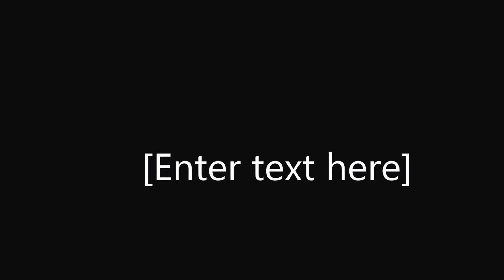Ordination Weekend Recap